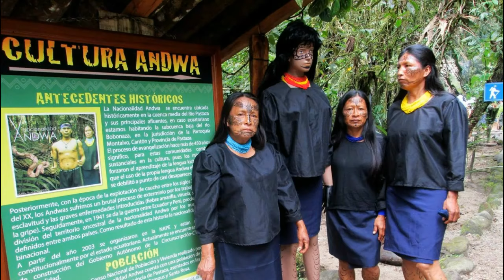PUEBLOS Y NACIONALIDADES INDÍGENAS DEL ECUADOR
► En este vídeo te dejo una lista con los PUEBLOS Y NACIONALIDADES INDÍGENAS DEL ECUADOR

00:00 - INTRO
01:18 - NACIONALIDAD EPERA
01:39 - NACIONALIDAD CHACHIS
02:05 - NACIONALIDAD AWA
02:33 - NACIONALIDAD TSACHILA
02:49 - NACIONALIDAD KICHWA
03:43 - NACIONALIDAD SHUAR
04:08 - NACIONALIDAD COFÁN
04:39 - NACIONALIDAD SIONA
05:13 - NACIONALIDAD SECOYA
05:43 - NACIONALIDAD HUAORANI
06:21 - NACIONALIDAD ZÁPARA
06:52 - NACIONALIDAD ANDWA
07:28 - NACIONALIDAD SHIWIAR
08:10 - NACIONALIDAD ACHUAR
08:35 - PUEBLO HUANCAVILCA
09:00 - PUEBLO MANTA
09:30 - PUEBLO KARANKI
09:56 - PUEBLO OTAVALO
10:23 - PUEBLO NATABUELA
10:54 - PUEBLO KAYAMBI
11:16 - PUEBLO KITU KARA
11:38 - PUEBLO PANZALEO
12:08 - PUEBLO CHIBULEO
12:36 - PUEBLO KISAPINCHA
13:00 - PUEBLO ALASAKA
13:18 - PUEBLO WARANKA
13:49 - PUEBLO PURUHÁ
14:15 - PUEBLO KAÑARI
14:54 - PUEBLO PALTA
15:12 - PUEBLO SARAGURO
15:37 - PUEBLO COFÁN
15:58 - PUEBLO SIONA – SECOYA

Descargo de responsabilidad: Este vídeo se ofrece solamente con propósitos educativos y de formación. Asimismo en ningún caso este canal se hace responsable por daños o perjuicios ocasionados por el uso inadecuado de la información expuesta.